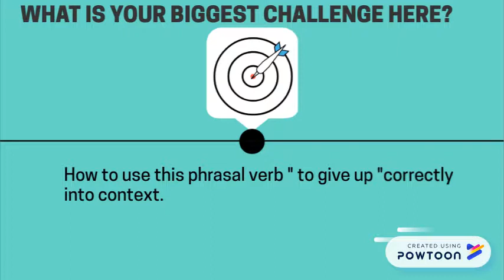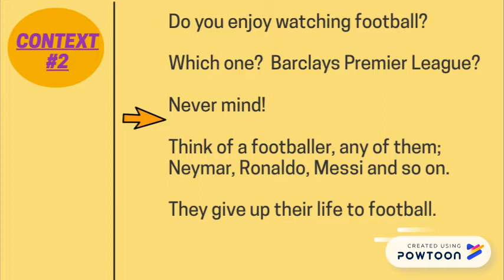Phrasal verb - Give up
A quick explanation is provided by Teacher Daby on how to use the phrasal verb " To give up " into context so that you can picture its usages.-- Created using Powtoon -- Free sign up -- Create animated videos and animated presentations for free.  PowToon is a free tool that allows you to develop cool animated clips and animated presentations for your website, office meeting, sales pitch, nonprofit fundraiser, product launch, video resume, or anything else you could use an animated explainer video. PowToon's animation templates help you create animated presentations and animated explainer videos from scratch.  Anyone can produce awesome animations quickly with PowToon, without the cost or hassle other professional animation services require.